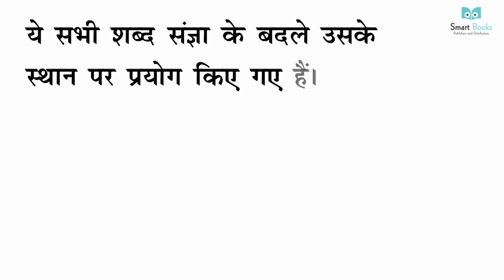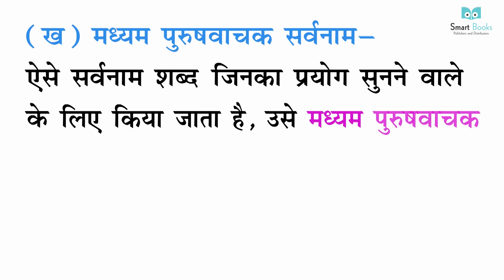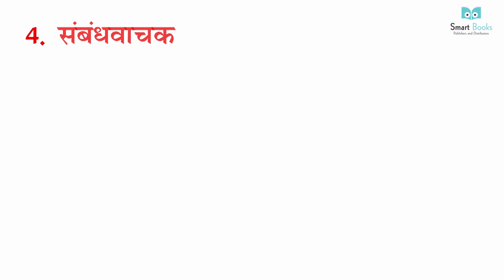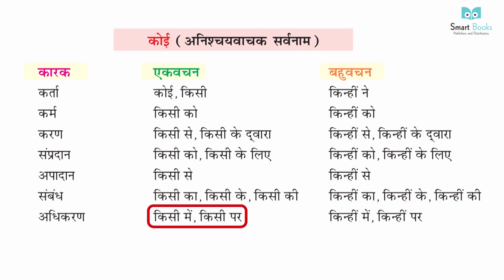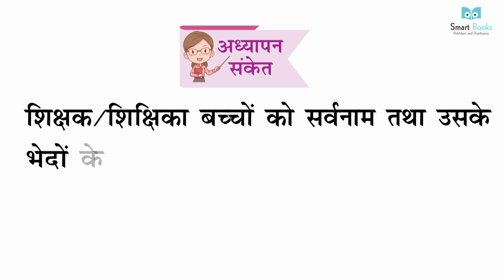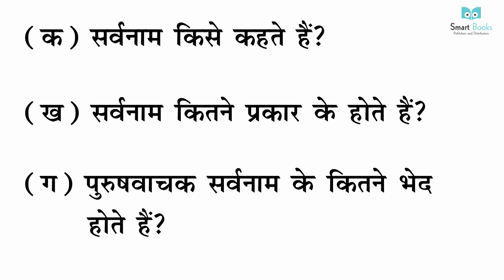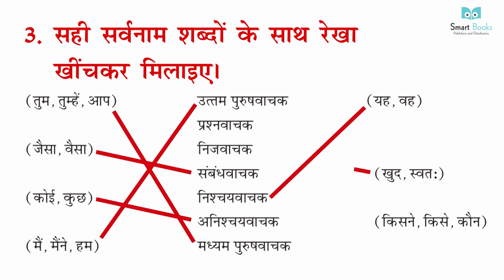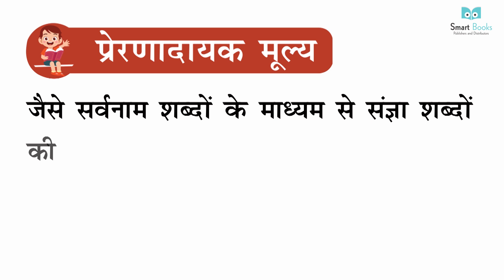Smart Book Hindi Vyakran Class 8 | Chapter 7 | सर्वनाम